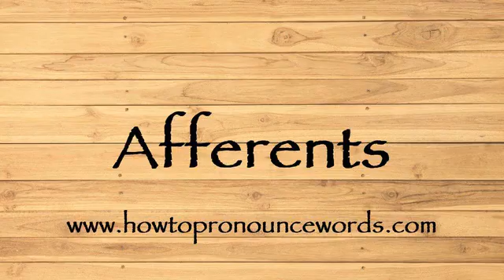How To Pronounce Afferents ? How To say Afferents New Video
To learn about "how to pronounce Afferents in american english" topic , please

Our video is all about "how to say Afferents in english" subject   but we   try to cover the   subjects:

-how to pronounce Afferents in english

-how to pronounce Afferents in british english

-how to pronounce Afferents correctly

Take a deep breath and see the following video about how to pronounce Afferents in english

how to pronounce Afferents in american english is a WARM subject and I did my best to produce a YouTube video around this subject

That brings me to the end of the video, however if you desire more complimentary "how to pronounce Afferents " pointers, visit our